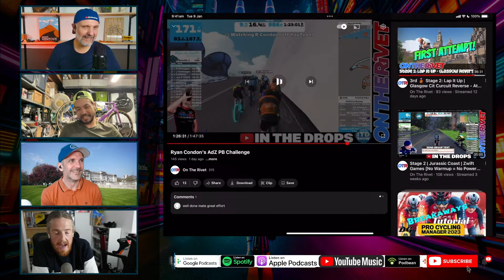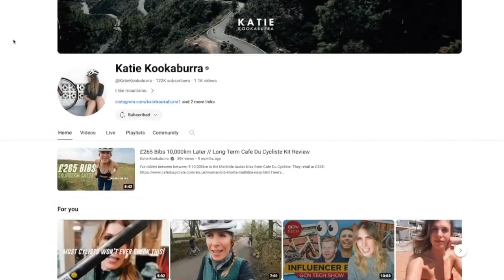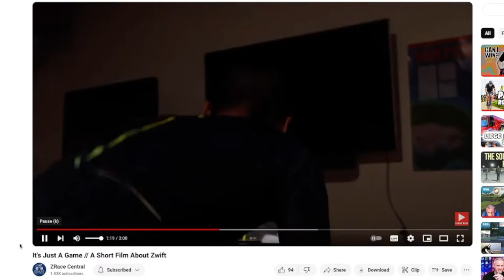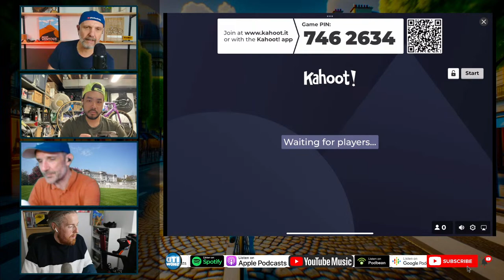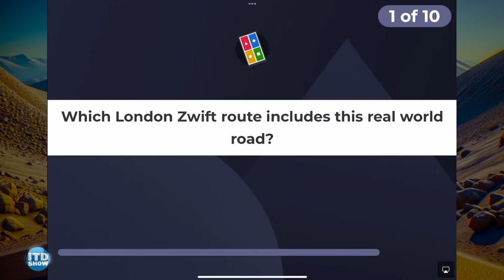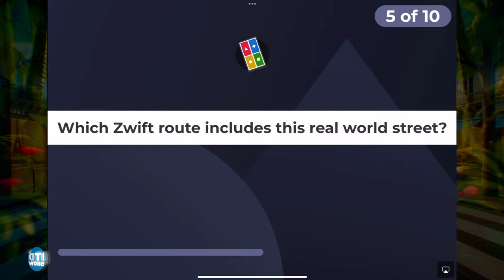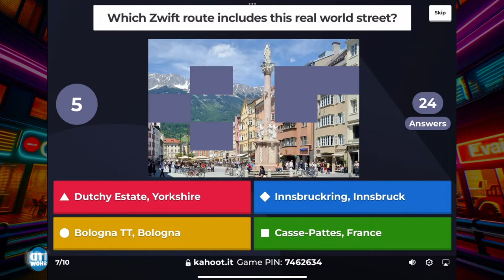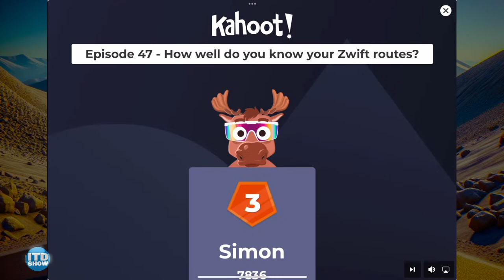THE LIVE SHOW - E47 | Erik Lee DGDC | Alpe De Zwift Madness | Draft like a PRO | Quiz + more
Welcome back to the Number #1 Zwift/Cycling/Racing podcast on Youtube Episode No. 47

Finally Erik Lee from @DontGetDroppedCycling joins us on the show to talk all things Zwift, streaming and IRL riding.

In this week's show:
1) We recap @RyanCondon's Alpe Du Zwift madness. Did he beat his PB??
2) Rob give us a masterclass on how to draft like a pro
3) Spring training is here
4) Also don't forget about our quiz at the end show - Can you beat our resident expert @ZwiftyZwifter

Continue the chat after the show has finsihed: Join the show's discord channel
Got a suggestion or a question for Erik or the ITD team, ask it there.

ITD Host's Channels:
Nathan Krake:  @OnTheRivet
Rob Bane:  @ZwiftyZwifter
Ryan Condon: @RyanCondon

Our podcast is now available where ever you find your favourite podcasts including:

00:00 Start
00:10 intro
00:46 Welcome Rob & Ryan
04:27 News; braking, Zwift games stats, training etc.
12:56 Optimal drafting
22:11 ERIK LEE
28:36 Erik’s Chapter2
36:41 Zwift verified
40:21 ZRL Final Recon
45:30 Alpe Du Zwift Race!
58:34 WinSpace
1:04:08 Ryan’s Videos of the Week
1:12:08 Robs punishments
1:16:14 Quiz
1:30:31 Wrap up